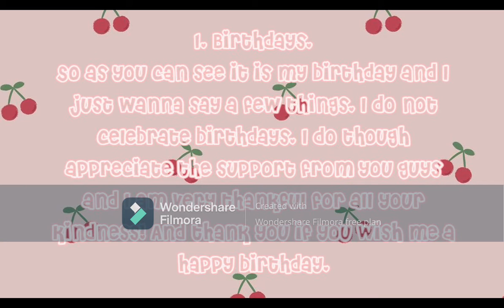Updates!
ₓ˚. ୭ ˚○◦˚.˚◦○˚ ୧ .˚ₓₓ˚. ୭ ˚○◦˚.˚◦○˚ ୧ .˚ₓₓ˚. ୭ ˚○◦˚.˚◦○˚ ୧ .˚ₓₓ˚. ୭ ˚○◦˚.˚◦○˚ ୧ .˚ₓ
Video Shoutout: Veronica!
 Linkies
ₓ˚. ୭ ˚○◦˚.˚◦○˚ ୧ .˚ₓₓ˚. ୭ ˚○◦˚.˚◦○˚ ୧ .˚ₓₓ˚. ୭ ˚○◦˚.˚◦○˚ ୧ .˚ₓₓ˚. ୭ ˚○◦˚.˚◦○˚ ୧ .˚ₓₓ˚. ୭
The Links To Websites:

Have any questions? Comment in the comment section and I will answer! Love ya!

Intro Credit: auvelva

LOL SORRY FOR THE WATERMARK LOLLLLLLLLLLL